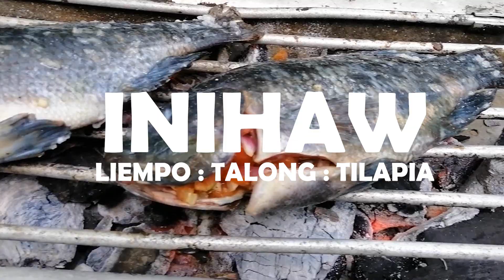BEST INIHAW! HOMEMADE BBQ MARINADE | ENSALADANG TALONG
HAPPY EATING FOODIEWHOOPERZ! :)

INIHAW NA LIEMPO
- Pork belly
- Ketchup
- Soy sauce
- Oyster Sauce
- Calamansi juice
- Brown sugar
- Garlic
- Black pepper
- Sprite
INIHAW NA TILAPIA
- Tilapia
- Tomato
- Onion
- Garlic
ENSALADANG TALONG
- Eggplant
- Onion
- Tomato
- Mango (hilaw)
- Salted Egg

🎵 Track Info:
Title: Flashback (Remastered) by Zayfall

🎵 Track Info:
Title: Home by Hotham
Genre and Mood: Dance & Electronic + Calm